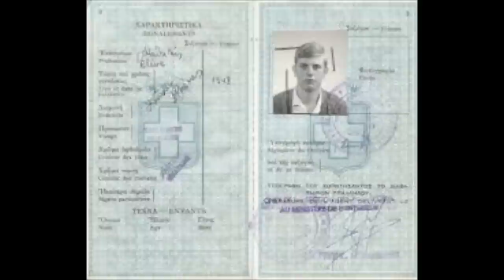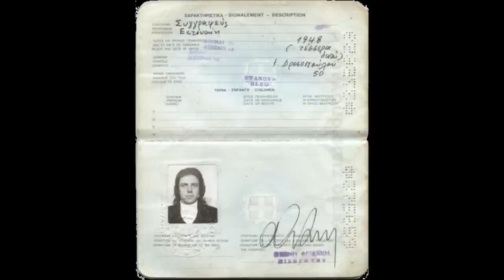Pavlos Sidiropoulos - Day after day (Lyrics-HD)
Property of the relevant artist.

I have just made it as a homage, because with his lyrics and music, prevented a lot of people, of doing Heroin (including me and a lot of people of my age).

Sitting in the park along and dreaming
Living in the past and thinking
Lonely days that I've been waiting just for you
Rainy day comes and I am feeling
I don't feel like leaving
Lonely days and I'm still waiting just for you

Stay, cause I need you to help me to end my day
Stay, cause I need you to help me to find my way
Stay, in the middle of the night I am so afraid
Stay and help to make the time go

Sunny day but I can't see it
Happiness but I can't feel it
Things I lost when I was waiting just for you
Faces like the comets come and go
But I don't want to know
Days and nights when I was waiting just for you

Stay, cause I need you to help me to fight my way